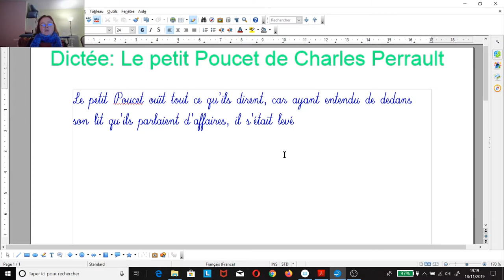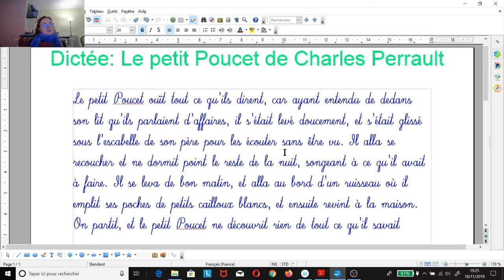le petit Poucet 6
Le petit Poucet, un conte de Charles Perrault présenté sous forme de dictée permet d'améliorer l'écriture.